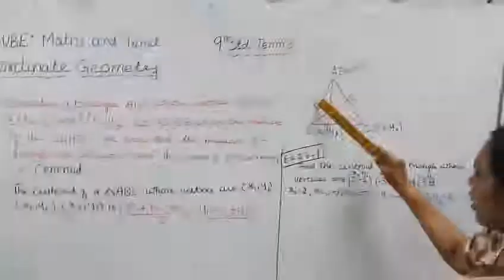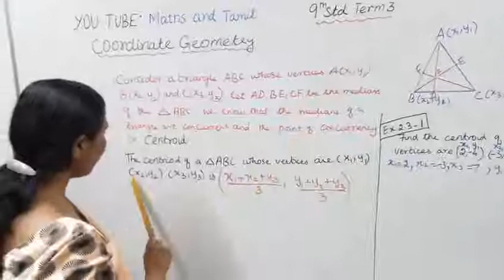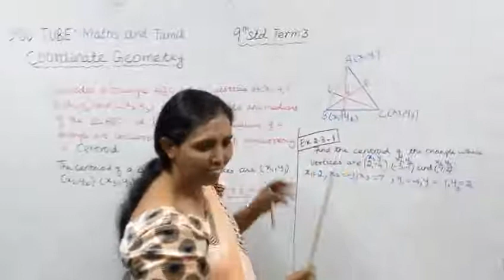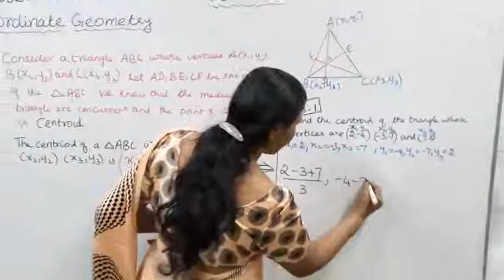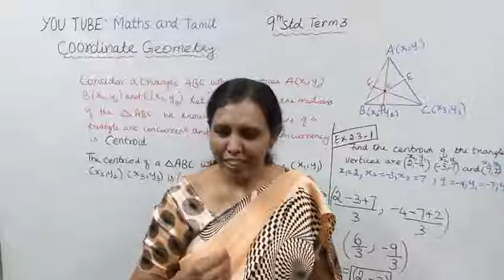T.N.9th Std maths Exercise:5.5 Sum - 1 | Coordinate Geometry.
Dear students,
This video tells about that coordinate geometry
This video very useful for your Exam
This channels helps you to get 100 marks in maths.
tn9thmathsex:5.5-1#9thcoordinategeometry#mathsandtamil